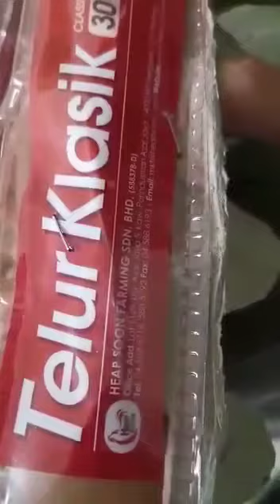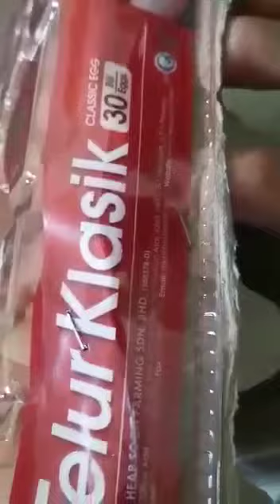Telur palsu dipasaran Malaysia semasa bulan Ramadhan